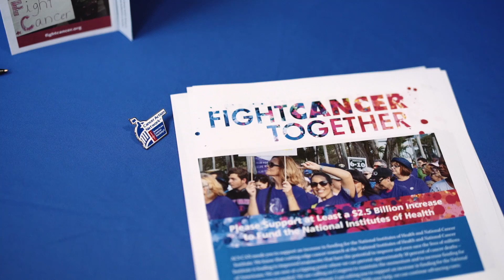American Cancer Society ResearcHERS: Women Fighting Cancer Twin Cities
American Cancer Society hosted ResearcHERS: Women Fighting Cancer luncheon at McNamara Alumni Center in Minneapolis, Minnesota on March 5, 2020.